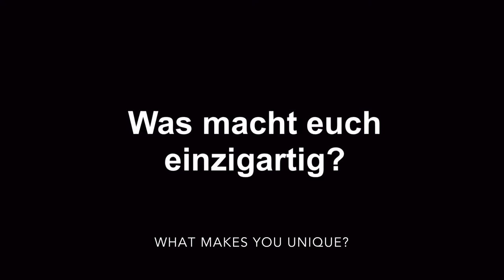Crossgolf auf dem Teufelsberg Berlin als Teamevent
Crossgolf mit Teamaufgaben auf ehemaliger Radaranlage Teufelsberg in Berlin. Wir verbinden Crossgolfabschläge mit Teamstationen für Ihren Betriebsausflug.